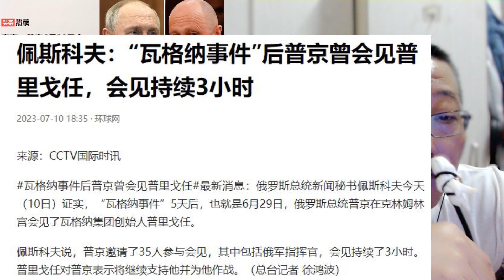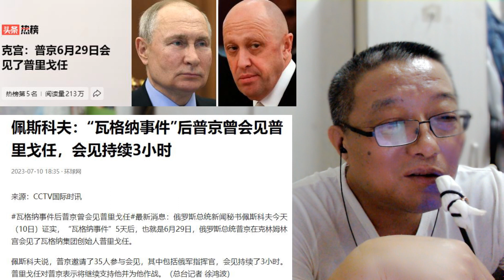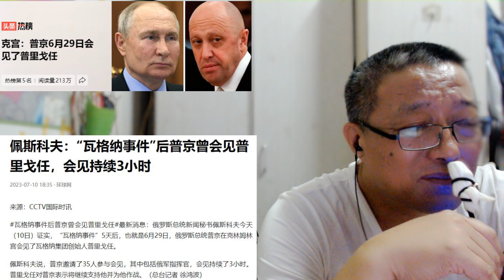佩斯科夫：“瓦格纳事件”后普京曾会见普里戈任，会见持续3小时